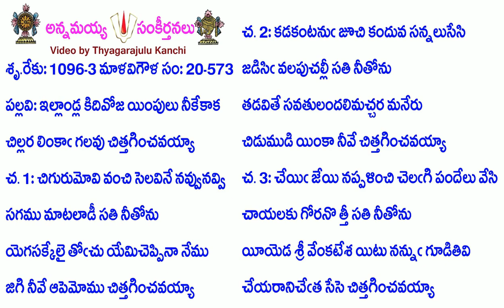Book20-Song573-9784-ఇల్లాండ్ల కిదివోజ యింపులు నీకేకాక-illāṇḍla kidivōja yimpulu nīkēkāka